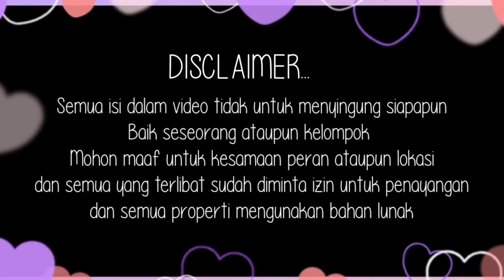CUKO TAK BECUKO TENGAH DUO | lawak meranjat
Mak ila mak enap jualaan pempek ?
tapi pempek dung pepet ??

playlis lawak meranjat 2022

facebookfanpage

snack video

Studio 703 merupakan Content Creator Asal desa meranjat Ogan ilir Sumsel